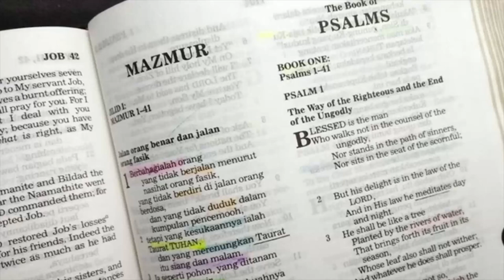Mengapa di Perjanjian Lama Allah kejam? - Tanya Jawab Alkitab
"maka bunuhlah dengan mata pedang penduduk kota itu, dan tumpaslah dengan mata pedang kota itu serta segala isinya dan hewannya." Ulangan 13:15. Agama kasih macam apa itu? Pelajari jawabannya dalam video ini.